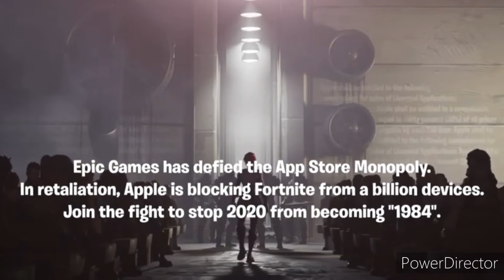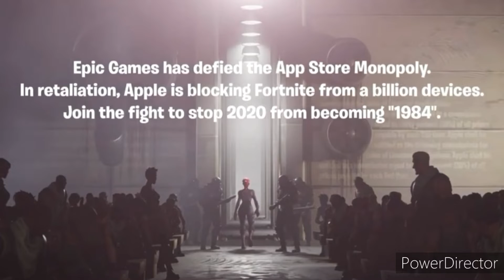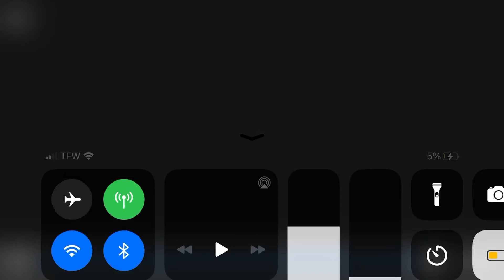APPLE BANNED FORTNITE!(From app store)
For you people who think I’m clickbaiting well I’m not here’s why, so if you originally had the app then it would still be there right. But you cannot update, the reason is because apple has already blocked the app from the store

BYE!!!

I love you if you read this!